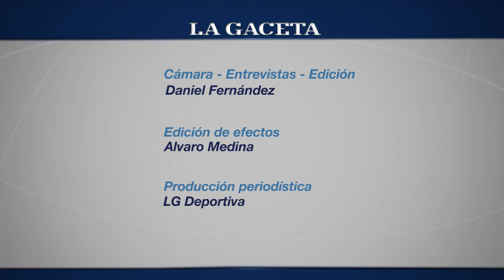José María Mercado (motociclismo) - Premio LA GACETA al mejor deportista de 2015